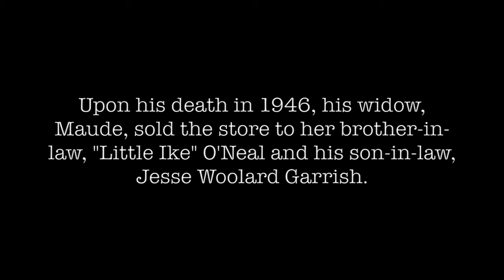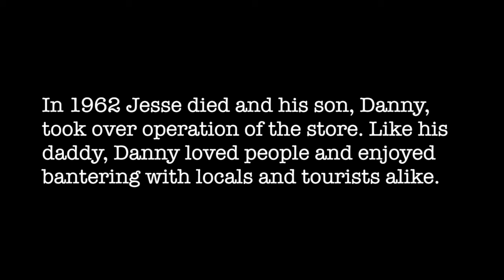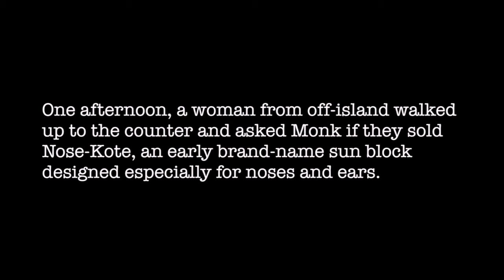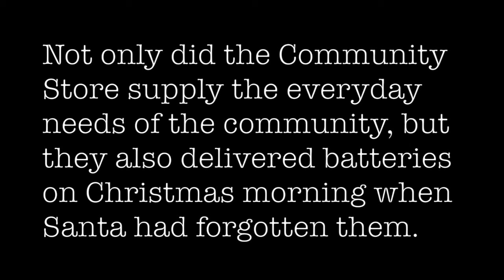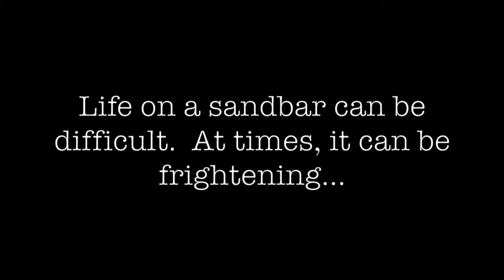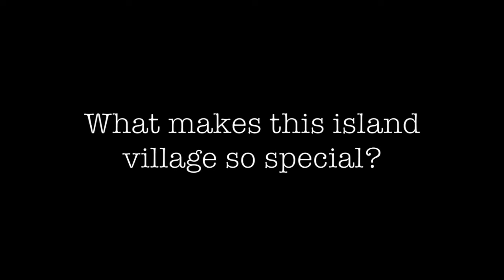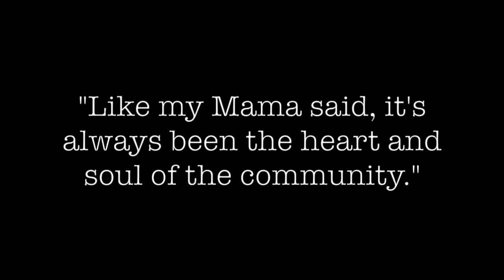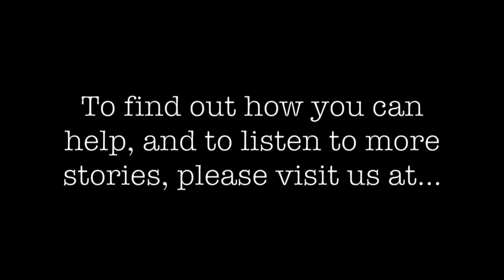Stories From The Square, Part 1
The Community Square, made up of five nationally-registered historic buildings and docks, is the heart of Ocracoke Island's maritime heritage.  In a campaign to preserve this historic landmark, the Ocracoke Foundation will be featuring a series of short videos with islanders and "ding-batters" (visitors) reminiscing about the life and times of the Community Square.